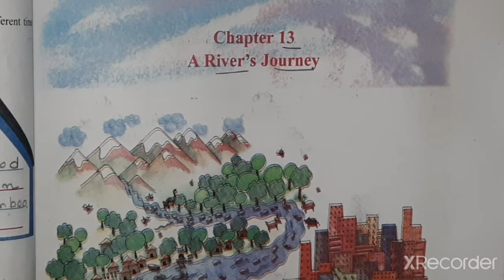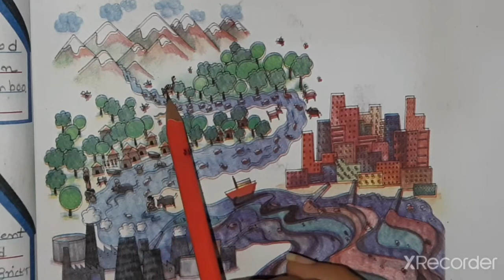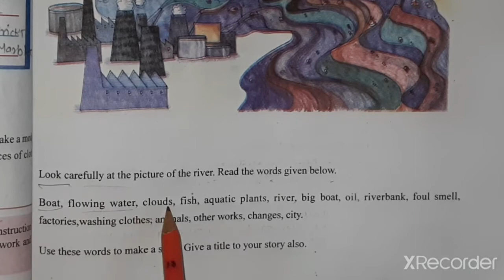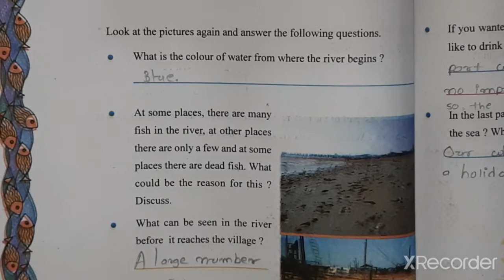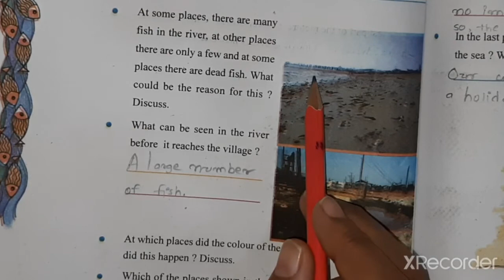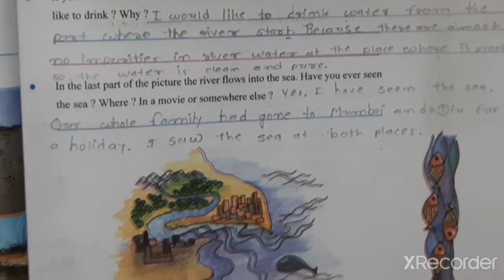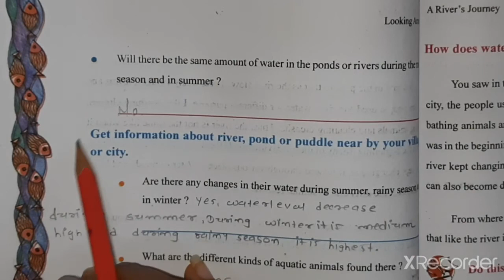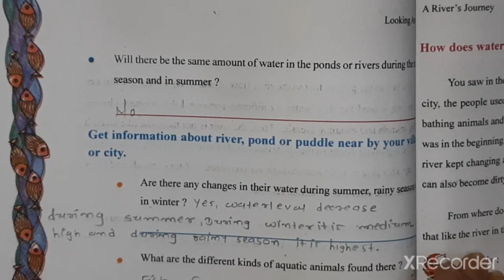STD-4 EVS CH-13 PART-1 (ENG MED)